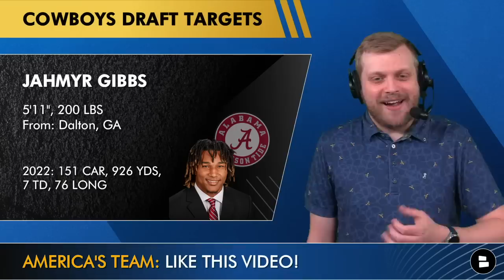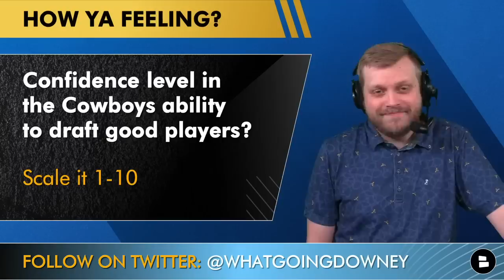Dallas Cowboys NFL Draft Targets: Top Round 1 Options In 2023 After NFL Free Agency & Trades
Dallas Cowboys news and rumors discussed on today’s show stem around some Dallas Cowboys NFL Draft Targets. Cowboys owner Jerry Jones has been active during the 2023 NFL Free Agency period by trading for Stephon Gilmore and Brandin which leaves Cowboys fans wondering what is the biggest need heading into the 2023 NFL Draft. Some Dallas Cowboys NFL Draft targets feature: Jalen Carter, Peter Skoronski, Bijan Robinson and O’Cyrus Torrence. On today’s Dallas Cowboys YouTube video Tom Downey walks you through the recent Cowboys news and rumors ahead of the 2023 NFL Draft.

Dallas Cowboys 2023 NFL Draft Targets:
Jalen Carter (DT, UGA)
Peter Skoronski (OL, NW)
Paris Johnson (OT, Ohio State)
Nolan Smith (EDGE, Georgia)
Bijan Robinson (RB, Texas)
Jahmyr Gibbs (RB, Alabama)
Lukas Van Ness (DL, Iowa)
Myles Murphy (DL, Clemson)
Brian Branch (S, Alabama)
O’Cyrus Torrence (OG, Florida)
Steve Avila (OG, TCU)
John Michael Schmitz (Center, Minnesota)
Broderick Jones (OT, Georgia)
Darnell Wright (OT, Tennessee)
Dawand Jones (OT, Ohio State)
Michael Mayer (TE, Notre Dame)
Dalton Kincaid (TE, Utah)
Darnell Washington (TE, Georgia)
Luke Musgrave (TE, Oregon State)
Christian Gonzalez (CB, Oregon)
Devon Witherspoon (CB, Illinois)
Joey Porter Jr. (CB, Penn State)
Deonte Banks (CB, Maryland)
Emmanuel Forbes (CB, Mississippi State)
Jordan Addison (WR, USC)
Quentin Johnston (WR, TCU)
Jaxon Smith-Njigba (WR, OSU)
Calijah Kancey (DT, Pitt)
Mazi Smith (DT, Michigan)
Bryan Bresee (DT, Clemson)
Drew Sanders (LB, Arkansas)
BJ Ojulari (EDGE, LSU)
Isaiah Foskey (EDGE, Notre Dame)
Keion White (EDGE, Georgia Tech)
Felix Anudike-Uzomah (EDGE, KSU)
Will McDonald IV (EDGE, Iowa State)
Adetomiwa Adebawore (DL, NW)

Who do you want to draft in Round 1?

If you want to stay posted with all Cowboys news and rumors, it is free

More Dallas Cowboys draft rumors can be found on our

Would you draft Bijan Robinson at #26? Type ‘Y’ for Yes, ‘N’ for No

- UPDATED Cowboys Free Agent Targets Ft. Bobby Wagner, Poona Ford, Robbie Gould | 2023 NFL Free Agency

Give us a like on Facebook for more Dallas Cowboys news and rumors

Confidence level in the Cowboys’ drafting? Scale it: 1-10